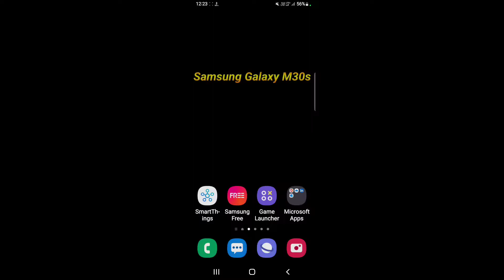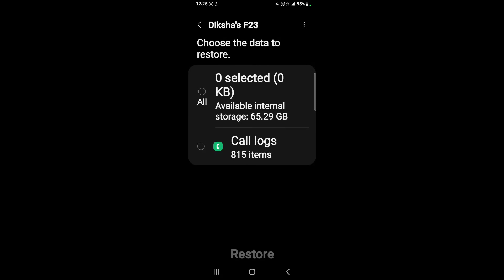How to backup and restore data in Samsung Galaxy M30s || Samsung Galaxy M30s data backup aur restore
hello dosto, aaj maine is video me bataya hai ki Samsung Galaxy M30s me data backup aur restore kaise kare, dosto Samsung Galaxy M30s me data backup karna bahut hi aasan hai. Agar aap bhi janna chahate hain ki Samsung Galaxy M30s me data ka backup aur restore kaise kare to is video ko pura dekhiyega, thanks friends.

How to backup and restore data in Samsung Galaxy M30s
Samsung Galaxy M30s me data backup aur restore kaise kare
How to do backup and restore in Samsung Galaxy M30s
How to backup all data in Samsung Galaxy M30s
How to restore data in Samsung Galaxy M30s
Samsung Galaxy M30s me data backup aur restore kaise karte hain
Samsung Galaxy M30s me data backup kaise karte hain
Samsung Galaxy M30s backup and restore